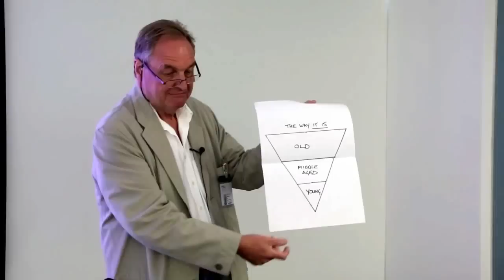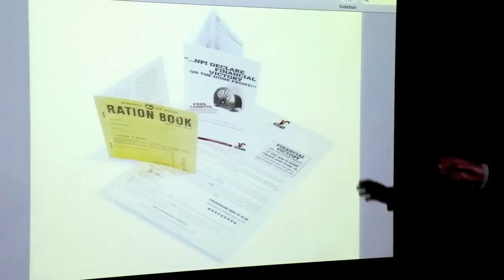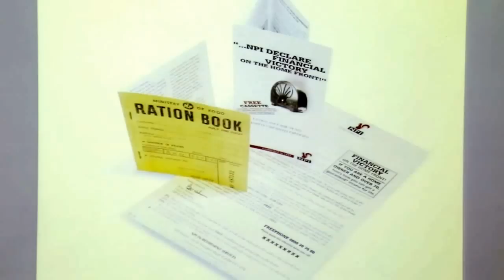A2 London Kevin Lavery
Kevin Lavery talks about boomer marketing and his book the new Millenium Tales at the Aging2.0 Meeting in London, July 24, 2012.